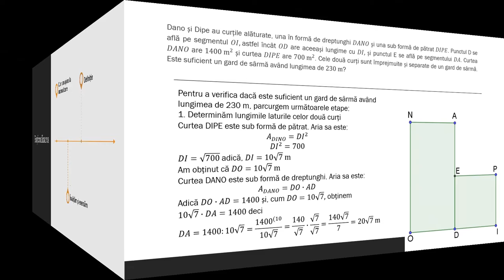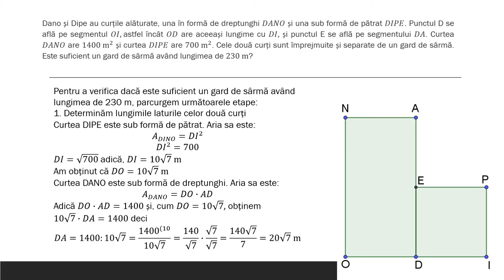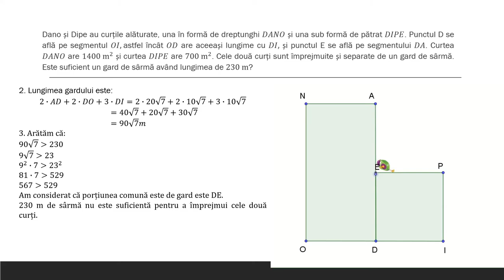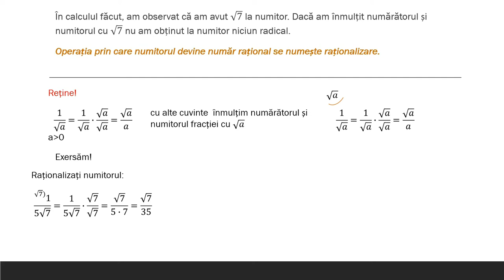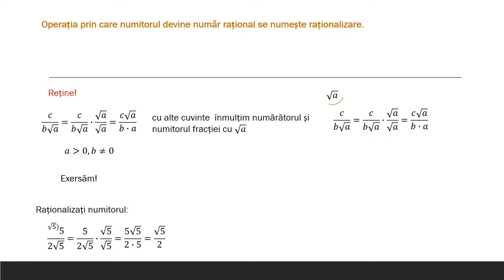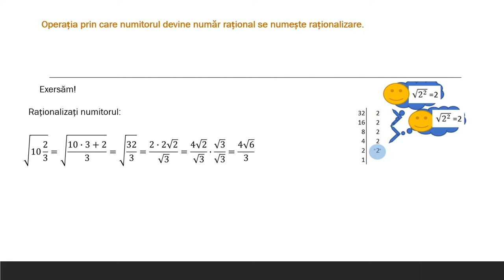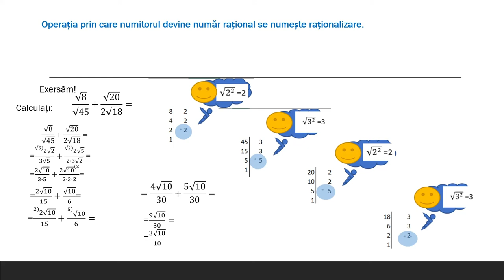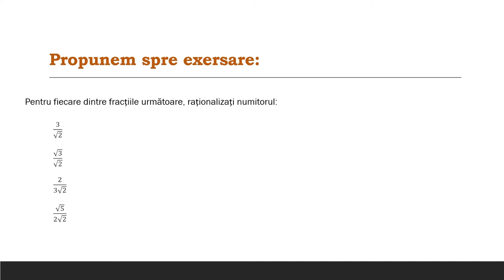Raționalizarea numitorului de forma a√b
Activitatea de învățare vizată constă în formularea de probleme despre media aritmetică ponderată a două numere reale pornind de la un set de informaţii obţinute din cotidian sau din diverse domenii.